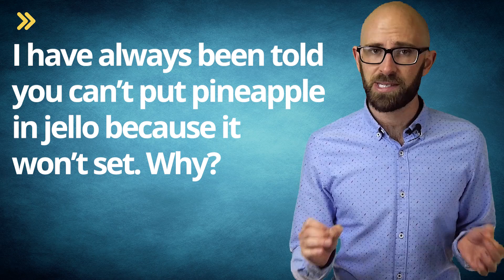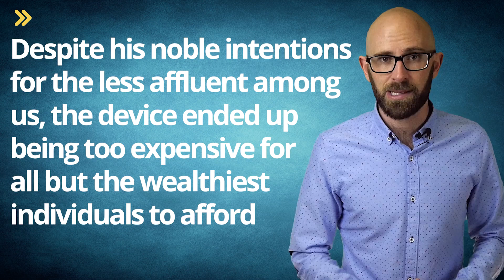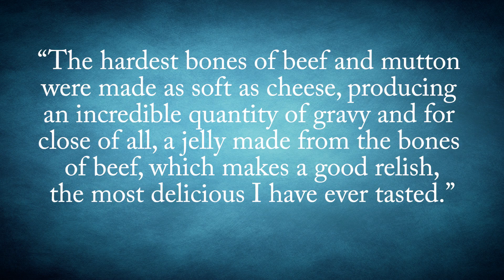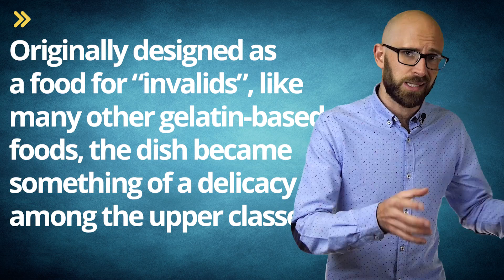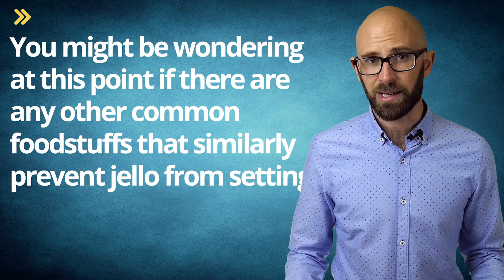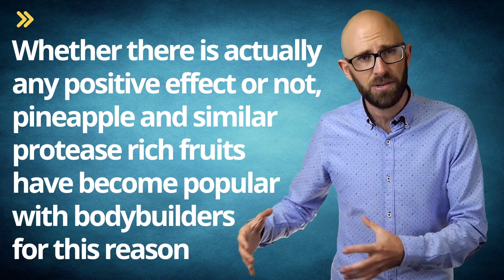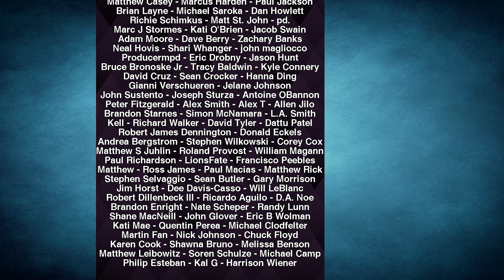Why Can't You Put Pineapple in Jello?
In this video:

Unless you’ve managed to make it this far in life without setting foot in a store, you’re probably aware that jello,  popularly known as jelly by my British compatriots, is a genericization of the brand Jell-O which itself was derived from the word “gelatin”. (See: The Jiggly History of Jell-O) Gelatin is a protein derived from collagen via a process called hydrolysis, which breaks apart the bonds of this protein with water.